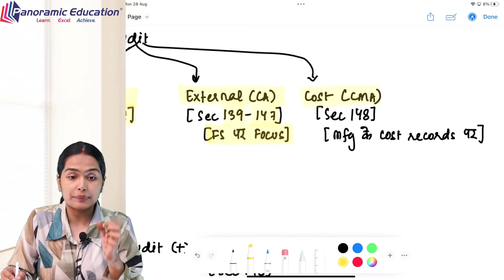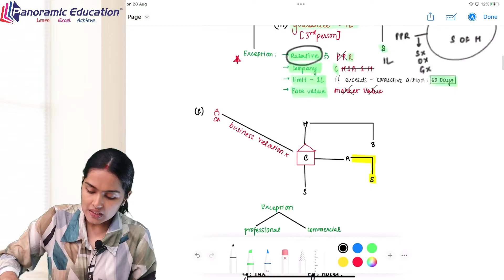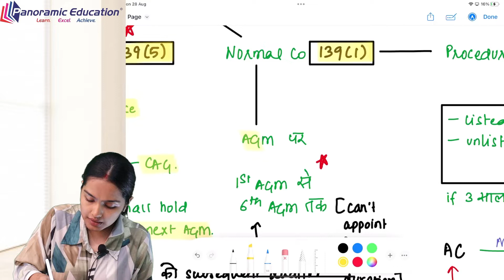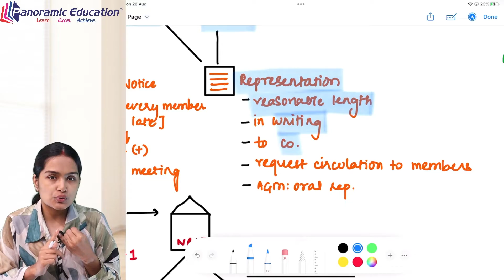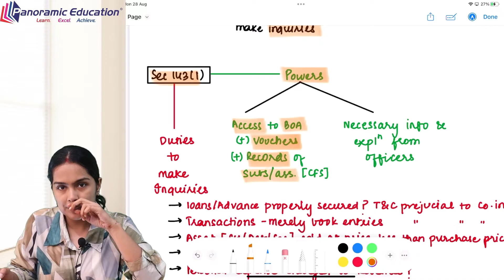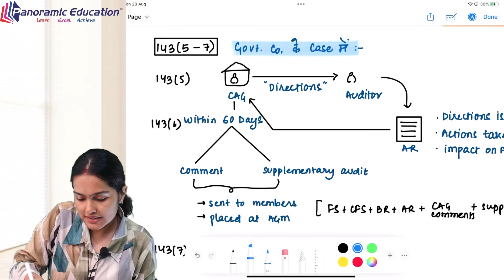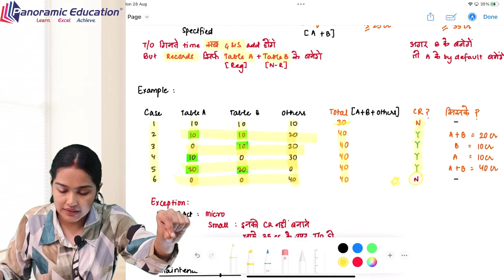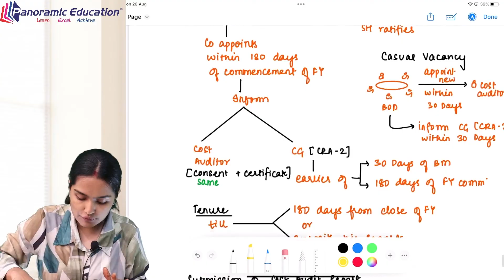CA Intermediate Audit | Audit and Auditors | CA Payal Shreemal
CA Intermediate | Audit and Auditors | CA Payal Shreemal |